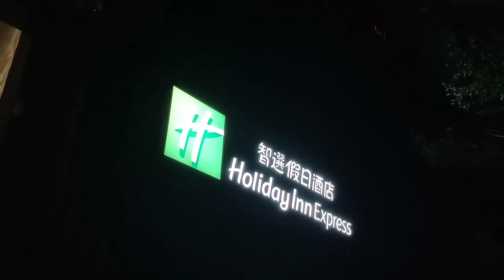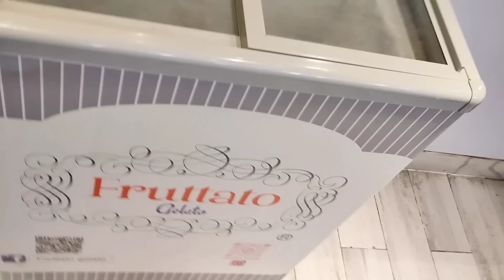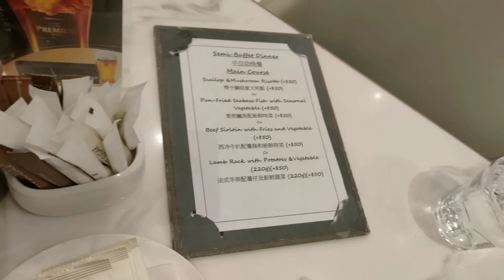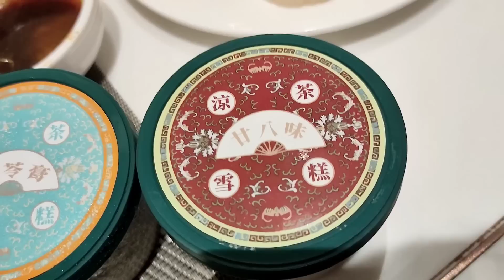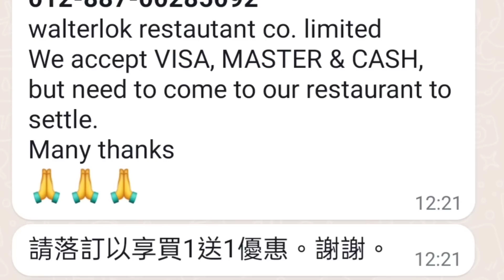【港飲港食】激抵酒店自助晚餐 ‖ 任食多款凍海鮮、刺身、熱盤、冷盤、沙律、壽司、前菜、餐湯、包、生果、甜品、雪糕 ‖ 竟仲有生蠔 ‖ 限定買一送人 只$219? ‖ 可加$50配自選主菜 ‖ 觀塘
激抵酒店自助晚餐

任食多款凍海鮮、刺身、熱盤、冷盤、沙律、壽司、前菜、餐湯、包、生果、甜品、雪糕等

竟仲有生蠔！

原價$438，限定買一送人只$219?

性價比不俗，餐廳環境不錯。

另可加$50起配自選主菜。

位於觀塘，交通方便

地址: 觀塘巧明街97號智選假日酒店1樓
電話: 69000502